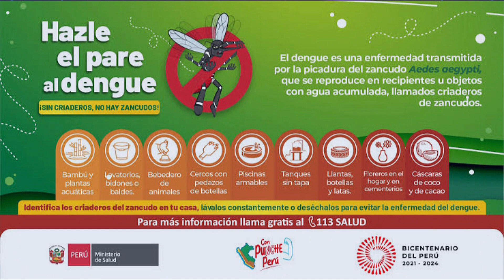🔵 Cuatro regiones serán declaradas en emergencia sanitaria por casos de dengue | Editorial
🔵 LasMañanas | Editorial de Carlos Cornejo: "La situación (casos de dengue) está absolutamente descontrolada. ¿Qué creen que va a hacer este gobierno?, lo que hace siempre, pero que no sirve para nada, declarar en emergencia".